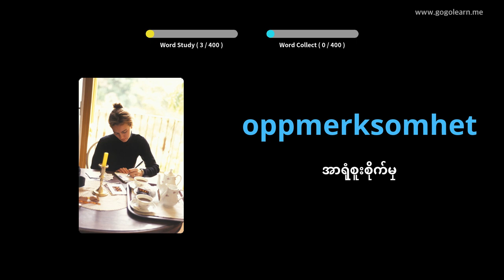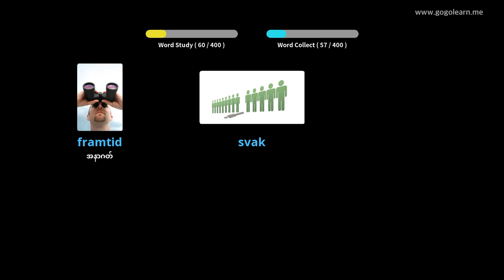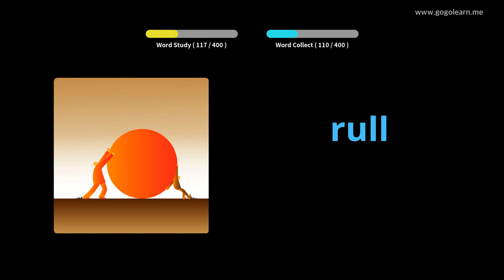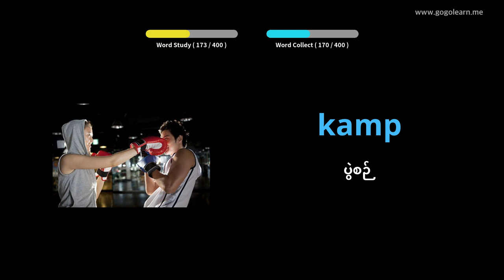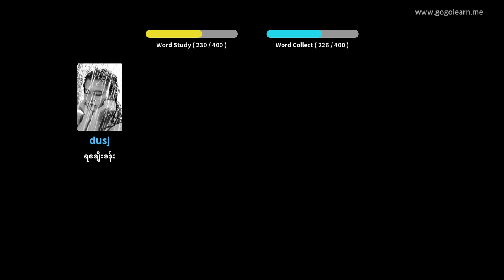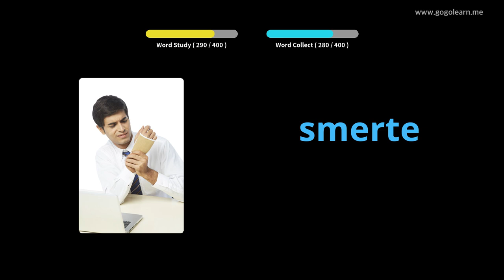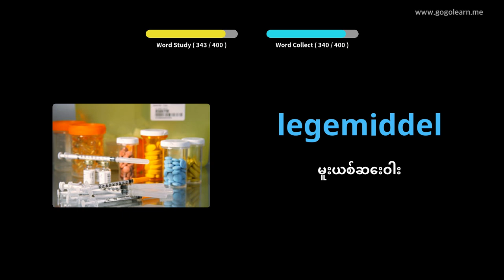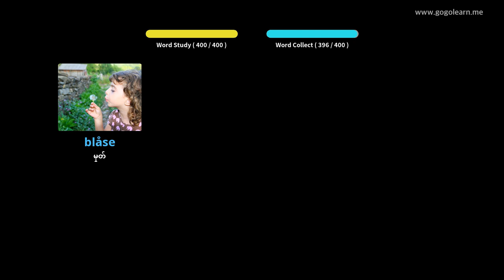နော်ဝေဝေါဟာရအလယ်တန်းကျောင်း 3 | Golearn